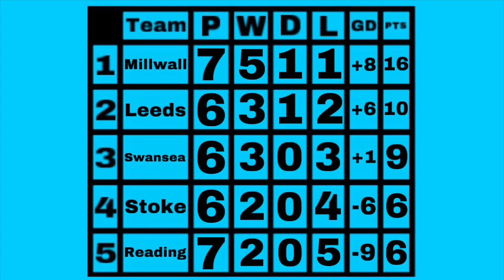Match Day 8|TheTrueJack vs MarleySCFCVlogs & SwansAwayDays vs Luke|Vloggers Fifa Tournament #8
In this video we bring to you a brand new series in which 5 Swansea Vloggers will compete in a Fifa 20 Tournament.The 5 YouTubers being Both Members of Pure SCFC Vlogs,Swans Away Days,TheTrueJack & Marley SCFC Vlogs.

In this episode you will see Marley take on Curtis at the Madejski and Luke take on Rhys at The Den while Jayke doesn’t have a fixture.

          ✌️PEACE OUT✌️